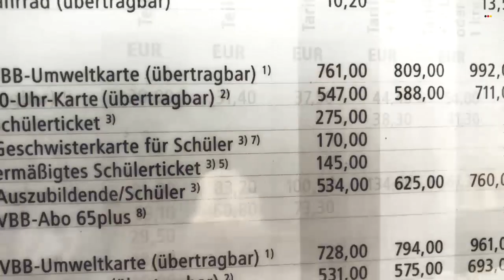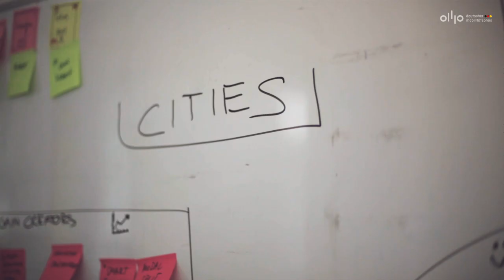Ticket Easy - öffentliche Verkehrsmittel per App automatisch erkennen und bezahlen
TicketEasy ist ein smartphonebasiertes Ticketingsystem, das genutzte öffentliche Verkehrsmittel automatisch erkennt und nur tatsächlich zurückgelegte Fahrten digital abrechnet.

Hier erfahren Sie mehr über das Projekt und weitere Gewinner des Deutschen Mobilitätspreises 2018